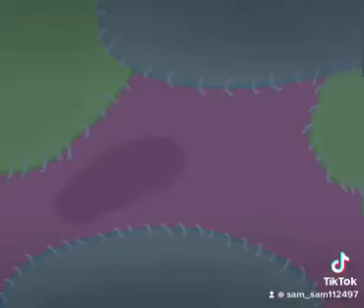Sunday sketch #2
Hey everyone:)

Happy Sunday hope you are all having a great day ^^

Till next time stay safe
-sammi